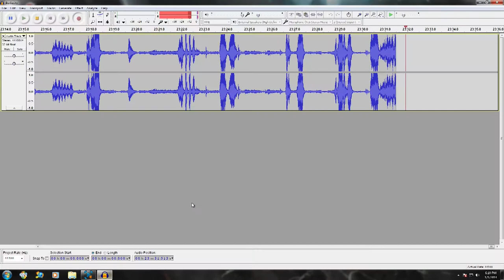Disco Dodgeball Part 2 - Indie Gamefest! - Fairweather Games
Here's our first impressions of Disco Dodgeball..but part DEUX!

Thanks again to 82Apps for letting us play their game, it really is awesome! And also, our reviews are pointless...like Conan O' Brian's reviews.

Anyways, come talk to us, we love to hear from people!

Shout out to Erik Asmussen follow him on twitter @82apps and a big apology for not getting the name in the video. My bad.